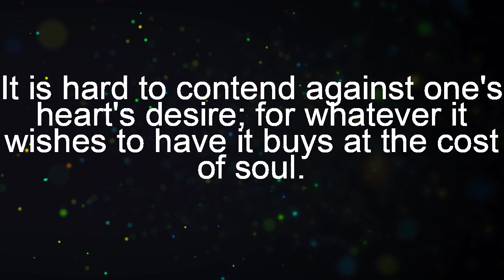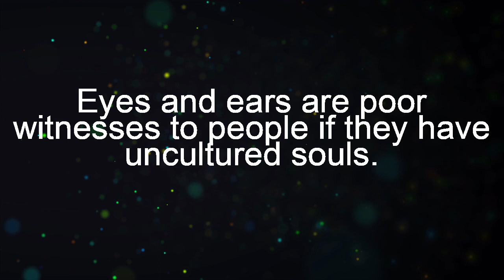10 Most Notable Quotes of Heraclitus